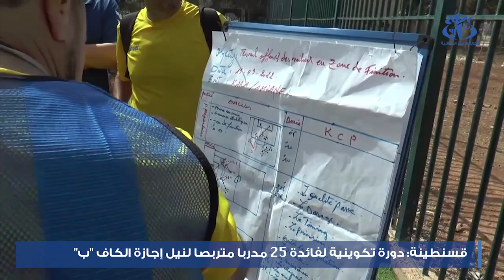قسنطينة: اختتام الدورة التكوينية لفائدة 25 مدربا متربصا لنيل إجازة كاف "ب"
قسنطينة (وأج) -  اختتمت المرحلة الثانية للدورة التكوينية الموجهة لفائدة 25 مدربا متربصا لنيل إجازة كاف "ب" على مستوى بيت الشباب "مالكي ساعد" بالمقاطعة الإدارية علي منجلي (قسنطينة) حسب ما علم اليوم الثلاثاء من المدير الفني للرابطة الجهوية لكرة القدم-عنابة المشاركة في تنظيم هذه الدورة.